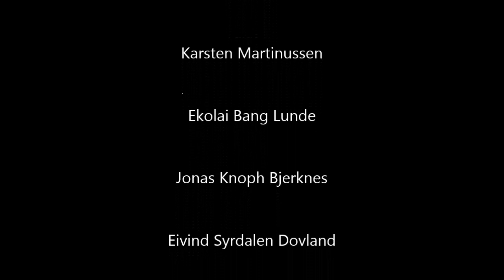Wyller edit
Cross country skiing in Wyller, Norway